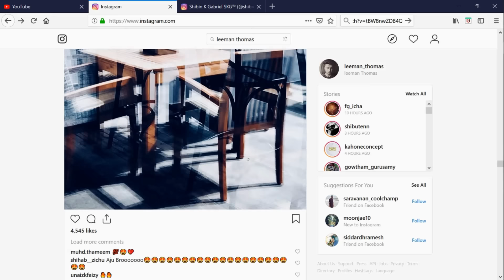SINGER Reacts to Dimash - Love Is Like A Dream | vocal control is unmatchable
hi guys i think this is dimash best vocals yet...specially those controlled high notes man...he is something else...i hope u guys liked this reaction if u guys are interested in checking out my cover the links are below

• Check out the Original video here :

• Please s u b s c r i b e for more videos! :) thank you in advance
• F O L L O W  ME     ON    S O C I A L   M E D I A